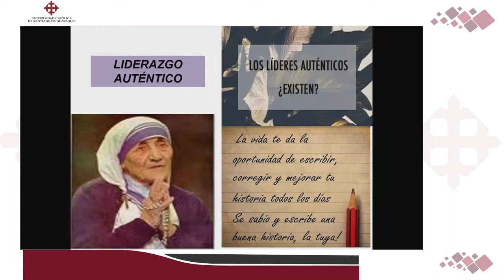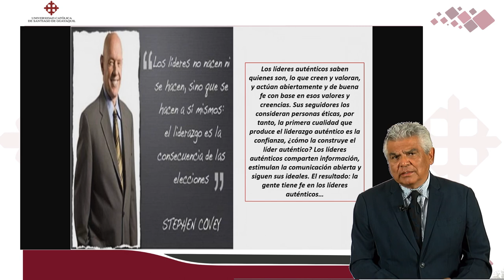Liderazgo autentico | DR. ROBERTO BRIONES